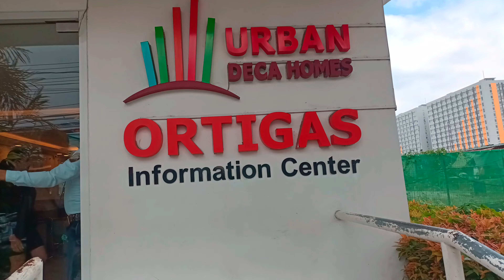TOUR MUNA TAYO SA URBAN DECA HOMES|ortigas ext. Rosario Pasig City